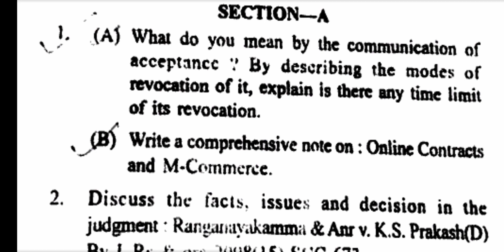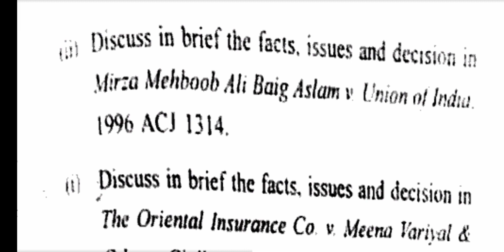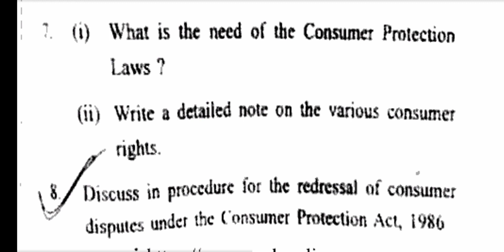GNDU BA LLB 1st Semester Law of Contract Question Paper || Ba LLB 1st Semester Question Paper 2021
✓ Gndu Admission
✓ Gndu Datesheet
✓ Gndu Exams
✓ Gndu Results
✓ Gndu News
✓ Gndu Notification